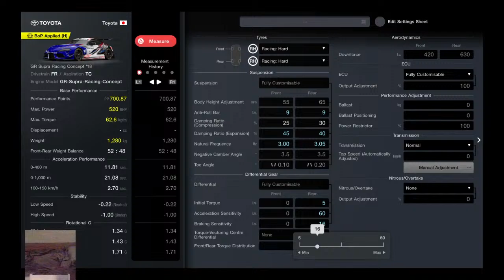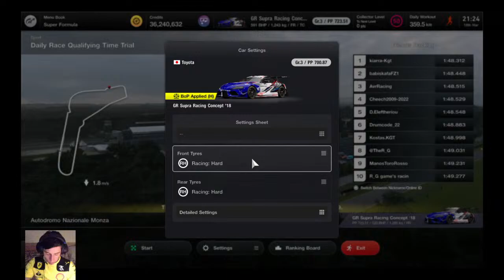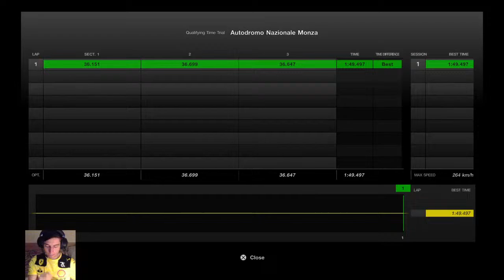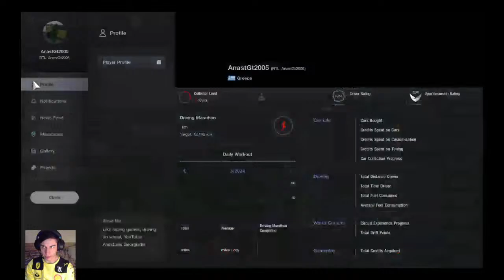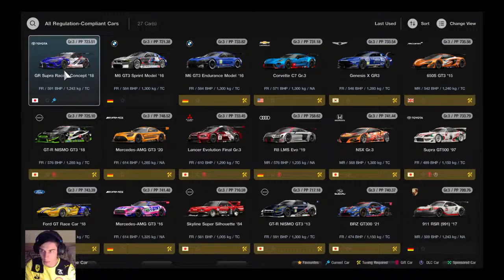Gran Turismo 7 - New week and it's time to race, chat and chill...&more|Livestream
New week is here and of course there are new Daily Races in the game Part 2
Let's race and get some good results
Join, have chat and enjoy the stream

Channel Description
I am Anastasis and in this channel I make racing gameplays. I'm not a professional sim racer.
Gran Turismo 7 content
In the future may be coming more videos with ACC or some other racing games like Project Cars 2

PS Network Name: Anastasis Georgiadis
PS Network ID: RTL_ AnastGt2005

My set up:
Thrustmaster T248
3TPM Pedal Set
Dualshock 4 controller
Razer Kraken for console
PS4 Camera
Seagate Game Drive USB 3.0 HDD 2TB
KYDOS LED 32'' HD Ready Smart